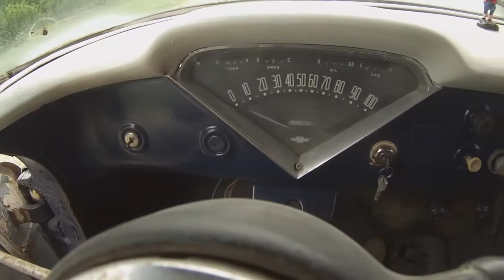1955 Chevy Iowa pick up truck runs and drives 235